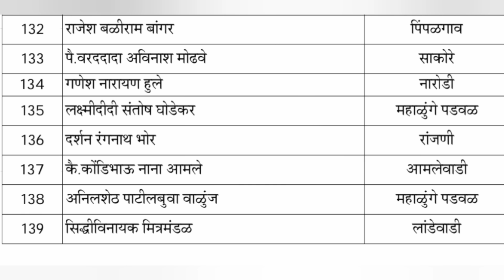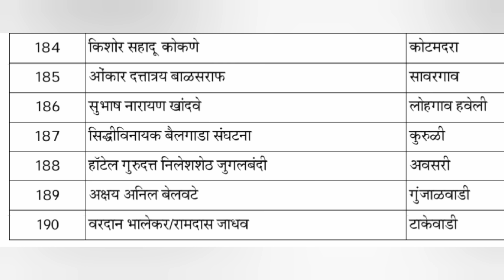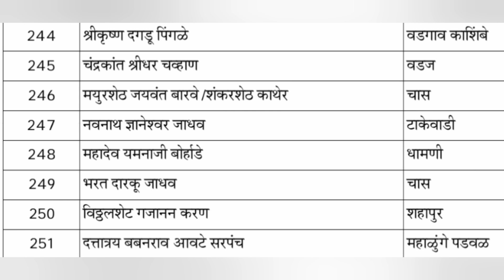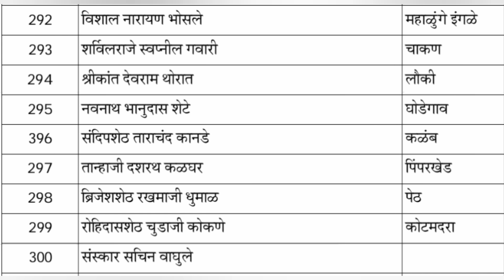विठ्ठलवाडी(आंबेगाव) दिवस १-२(28-29 ऑगस्ट 24) भव्य बैलगाडा शर्यत 2024 बैलगाडा मालक टोकन यादी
विठ्ठलवाडी(आंबेगाव)28-29 ऑगस्ट 24 भव्य बैलगाडा शर्यत 2024 बैलगाडा मालक टोकन यादी